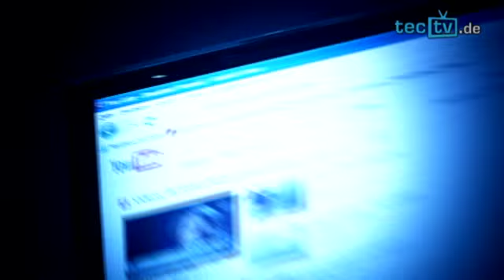Echt oder Fake?- Lustiges Viral auf Prüfstand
Ein Pickup soll vor allem eines haben: viel Power. Ein japanischer Fahrzeughersteller treibt es jedoch im Internet mit seinem Modell auf die Spitze. Das Fahrzeug, glaubt man den Bildern, soll sogar einen fest verwurzelten Baumstumpf aus dem Boden reißen und sogar über das Fahrzeug fliegen lassen. Ist das möglich oder ein Fake? Der TecTV Viral-Check zeigt es!